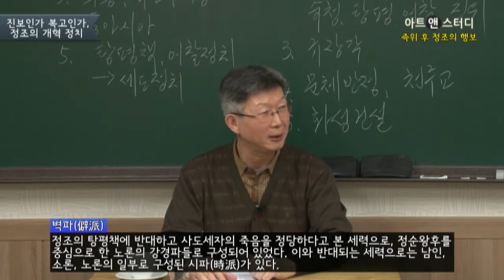정조의 탕평책과 어찰 정치-백승종(역사학자, 한국기술교육대학 교수)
조부祖父인 영조의 뒤를 이어 조선 왕조의 중흥을 이끌었다고 평가받는 조선의 제22대 임금 정조正祖, 1752~1800는 어린 시절부터 수많은 정적들의 음모와 위협에 둘러싸여 자라왔다. 정조는 즉위 후 끊임없이 자신의 불안정한 왕권을 강화하기 위해 여러 정책을 실시하였는데, 그러한 노력의 일환인 탕평책蕩平策과 어찰御札 정치에 대해 알아본다.

관련 강좌: 미시사 : 한국사를 써 내려간 리더십